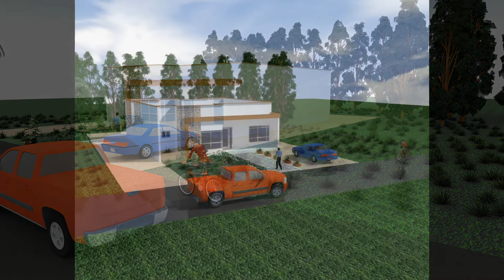Comment faire un montage image pour avoir une vidéo sur DreamPlan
Montage video